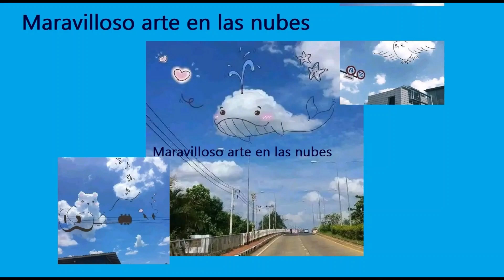Maravilloso arte en las nubes